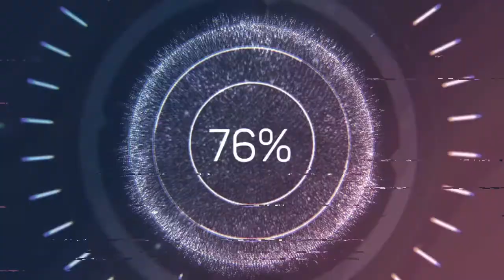Awful - josh pan (Audio no Copyright Music)